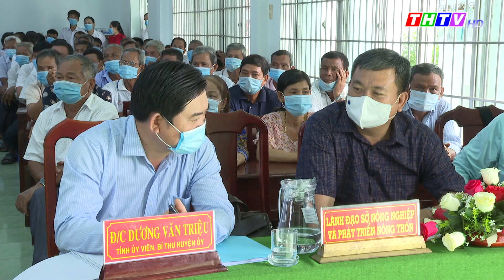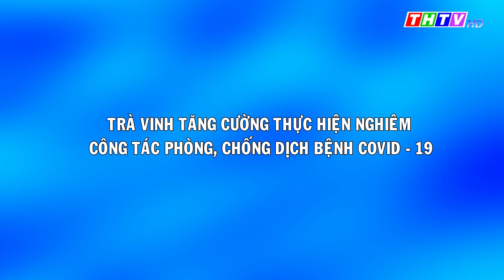Thời sự Thứ Tư, ngày 12/5/2021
Ứng cử viên ĐBQH khóa XV, đơn vị bầu cử số 2 ra mắt cử tri xã Tân Sơn, và xã An Quảng Hữu huyện Trà Cú
Ứng cử viên đại biếu HĐND tỉnh đơn vị số 10 tiếp xúc cử tri tại xã Long Sơn, Thạnh Hòa Sơn, huyện Cầu Ngang và xã Ninh Thới, huyện Cầu Kè
Kiểm tra, giám sát công tác chuẩn bị bầu cử đại biểu Quốc hội khóa XV và bầu cử đại biểu HĐND các cấp, nhiệm kì 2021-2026 ở huyện Càng Long
Trà Vinh tổ chức tiêm vắc xin phòng chống dịch Covid – 19 đợt 2